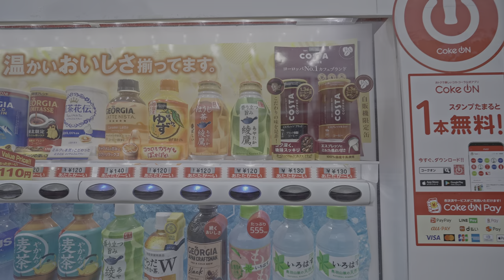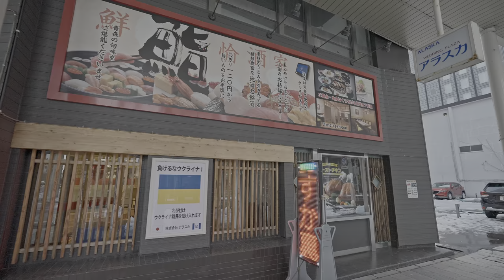4K・ Japan - Snowy Aomori walk on New Year Eve evening・4K HDR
🕒12/31 3:30pm 🌡️ +3℃ 🚶‍♂️5km
On New Year's Eve, I took a stroll through Aomori city once again. My journey began at the station, where I stumbled upon a delightful art installation, seemingly crafted by some creative kids. Afterward, I made my way to Utou Shrine, where the hustle and bustle of the New Year preparations were in full swing. Next, I ventured to Shotoku Park, which offered an amazing view of the port. I then proceeded to Aoimori Park, where I had spotted many crows on my last visit. To my delight, the park was still bustling with crows. Finally, before heading back to the station, I paid a visit to my neighboring shrines, Hirota and Ryu.